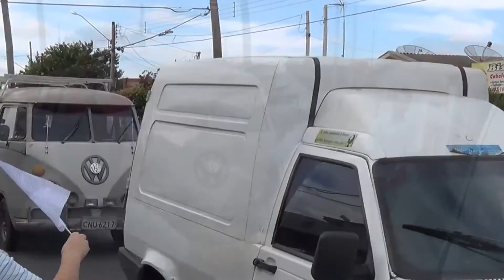Pedágio da Pastoral Familiar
Pedágio para divulgação da Semana da Família que acontece na Paróquia São Paulo Apóstolo de 11 à 18 de Agosto de 2013.